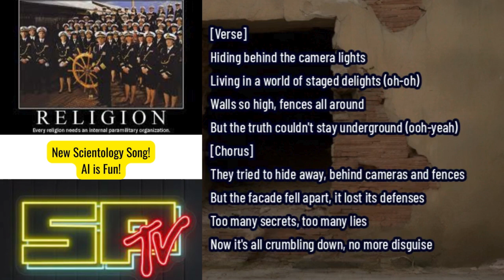New Scientology Song!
AI is fun to play around with. If you say "Scientology" it kind of shuts down. So you just work around it.
Try Suno AI -- Not a Paid Endorsement --
Just a dude nerding out on the technology.